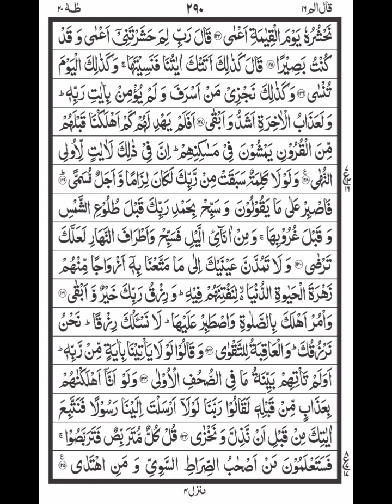سورة طه | پارہ 16 | حافی 005 | Soorat TAHA | Parah 16 | Hafi005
سورة طه | پارہ 16 | حافی 005 | Soorat TAHA | Parah 16 | Hafi005 youtube Tilawat Quran e pak #@Ikram ullah Hafi#055